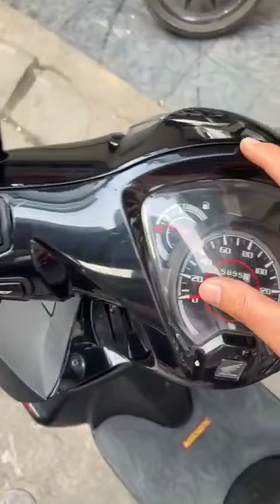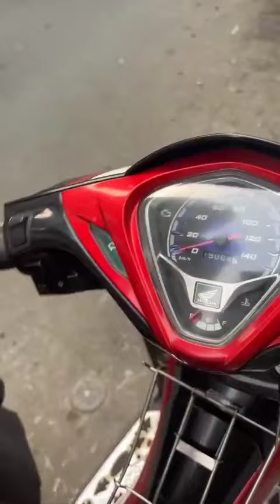Mới về: Yamaha Jupiter Gravita, Vision 2018, Airblade 2012 - Gọi ngay 0976555223